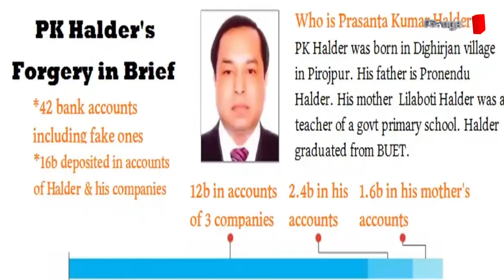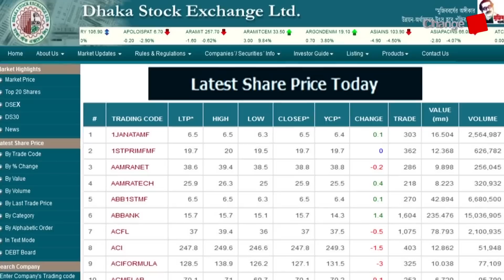মেধাবী হয়ে ও চরম বাটপার পিকে হালদারের আজনা বৃত্তান্ত ! । আন্তর্জাতিক চোখ । Changetv.press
Our unique platforms are:

Youtube.com/changetvpress